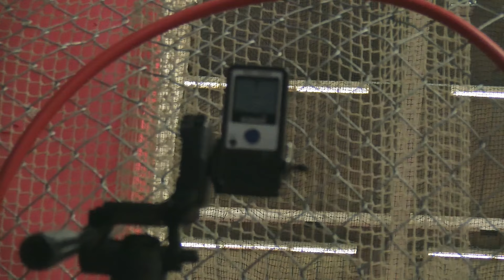Training Demo - Petteri Piiroinen